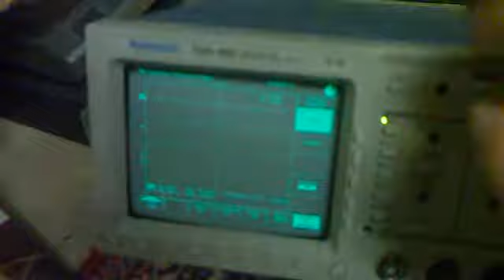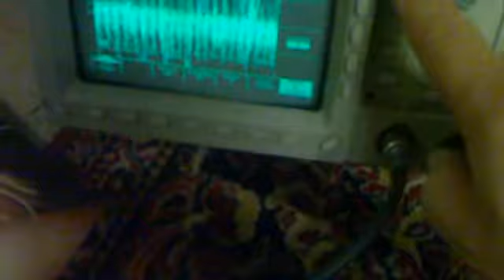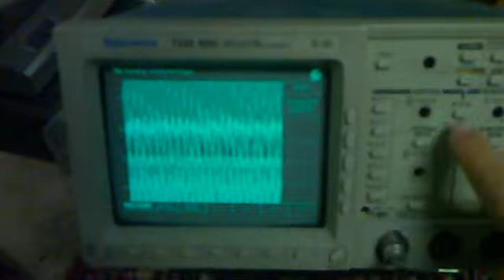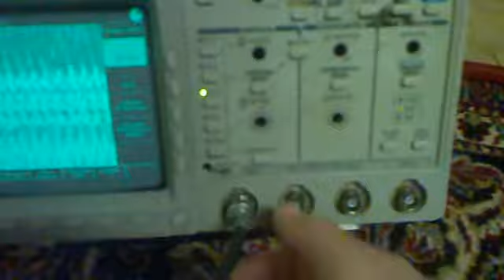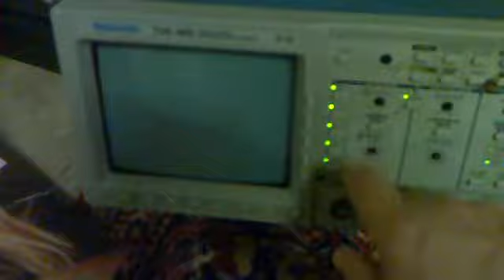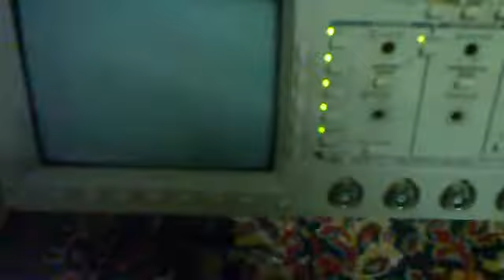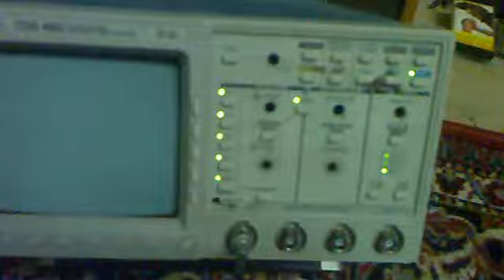Tektronix TDS 460 Digitaloszilloskop mit 350 MHz 4 Eingangskanäle für Bastler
Telenix weiss von nix, alle Tasten nur auf gut Glück! mal probiert und keine Ahnung von der Funktion aber ein cooles Gerät jetzt Verkauf bei EBAY